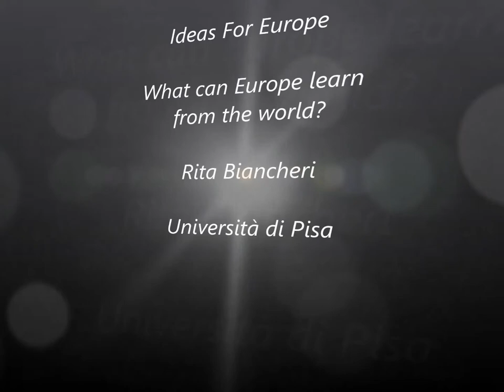Rita Biancheri - Ideas for Europe (IT)